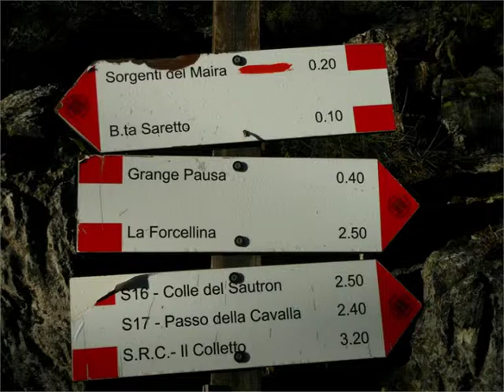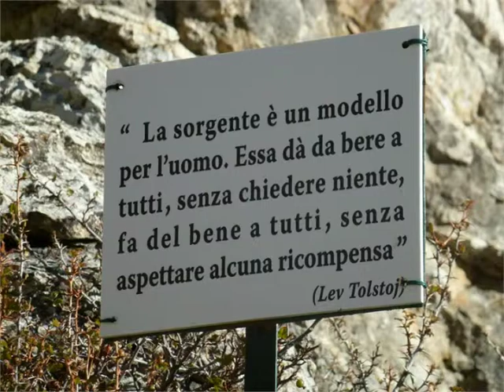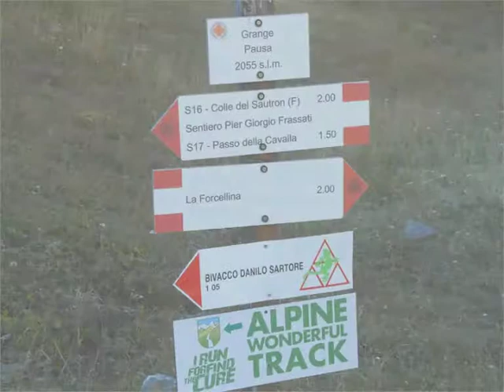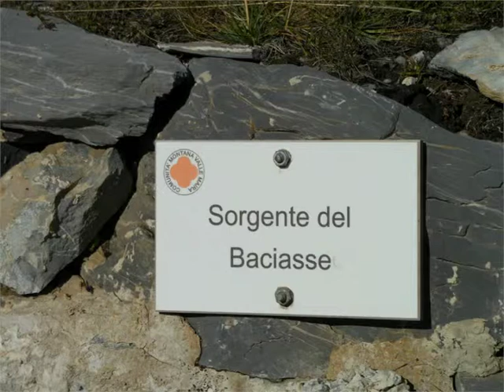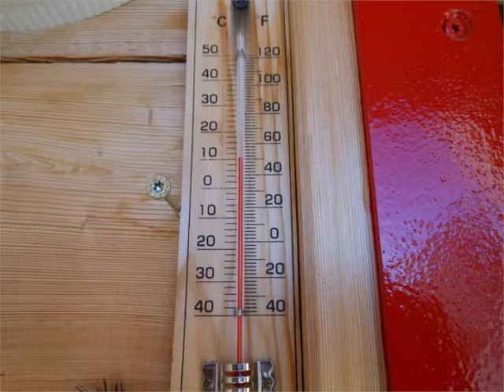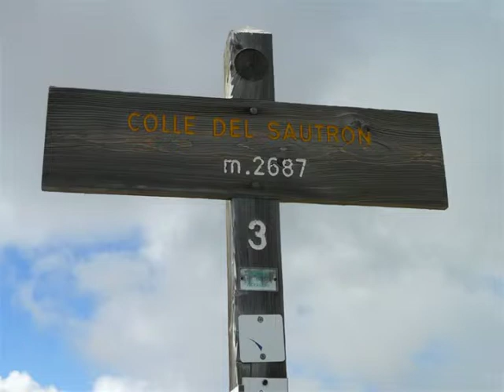2013 - 10 - 09 - Monte Viraysse mt. 2838 Val Maira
Mercoledì 9 Ottobre 2013 camminata sulla cima del Monte , con Sandro e il Bepy, in Val Maira.